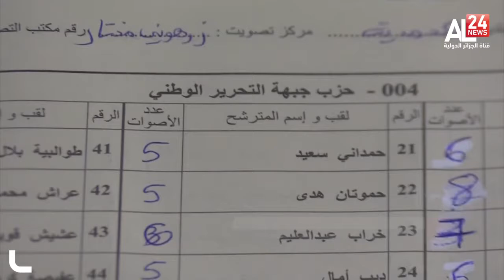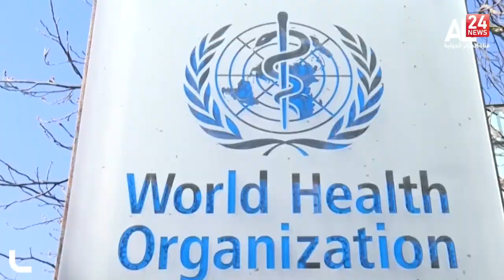نشرة السابعة 28-11-2021